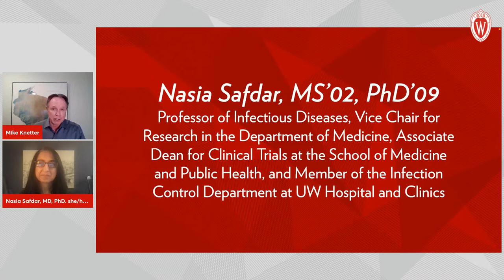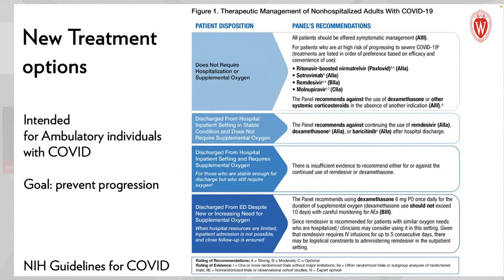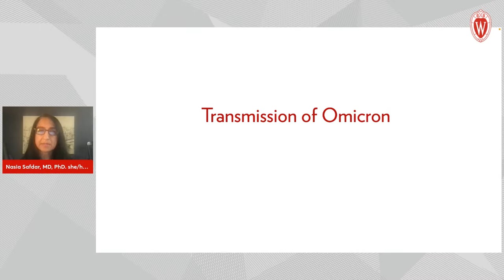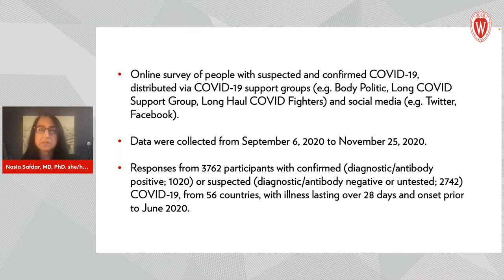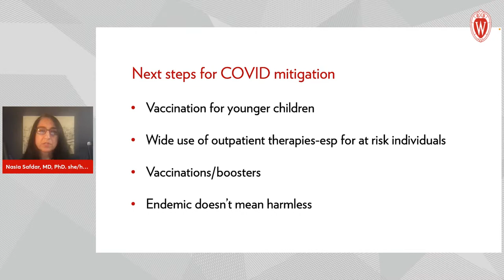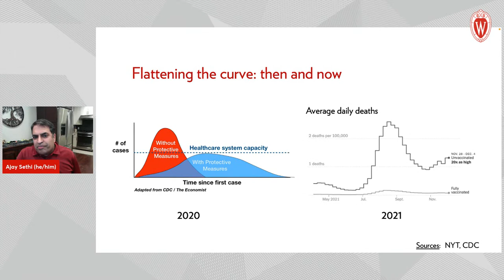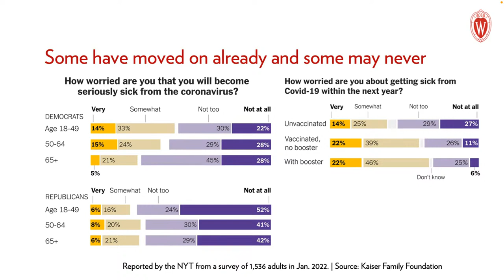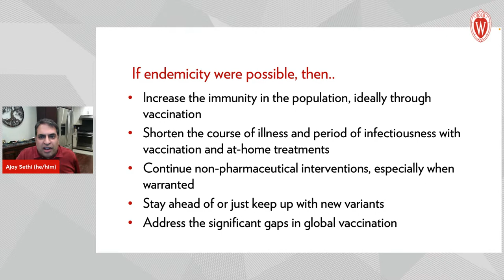COVID's Past and Future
As the second year of the pandemic draws to a close, many people are reflecting on how far we have come since early 2020. At the same time, amid the rise of the omicron variant and continued isolation, many report an eerie feeling of déjà vu. Have we made any progress toward ending the pandemic? What do we know about COVID-19 now that we didn’t know in 2020, and how does that affect the way we fight this virus and its variants? What are the keys to getting from pandemic to endemic? How have the discoveries of the past two years changed the way we look at pandemics — and what do they suggest about our future?